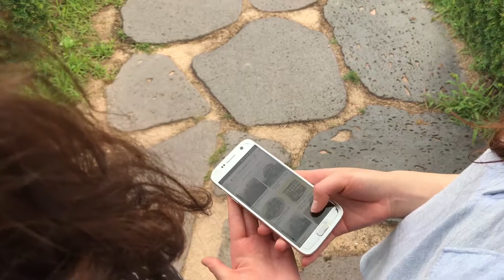A blast from the past! Mission ELIS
By Na Rae, Alicia Fischer, Sarabeth Buckley